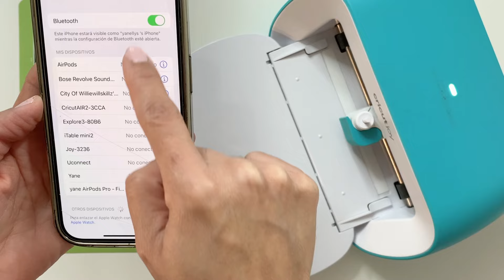¿Vale La Pena Comprar CRICUT JOY? No Compres La Cricut Joy Sin Ver Esto!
Te comparto  características importantes para informar si una cricut joy vale la pena para ti. Esta máquina cortadora es muy fácil de usar y es super portátil pero es importante saber que tiene algunos limitantes para ciertos crafters. Y mucho mas si eres principiante de Cricut. Aquí te comparto muchos detalles esperando que tengas una información completa antes de que compres una cricut  joy.

 TALLER EN LINEA: DOMINA TU CRICUT!

Tiempos:
00:00 Intro
0:10 Proposito del video
00:30 Duenas/nos de Cricut
1:09 Si estas considerando esta maquina como tu primera maquina de corte
1:23 Limitaciones
4:30 Para quien es ideal esta maquina Cricut Joy
8:33 Que corta

🛍Materiales que compro en Amazon 🛍

🛍Cricut Joy Xtra

🛍Herramientas de Cricut

🛍Cricut Joy

🛍Cricut Explore 3 ( Set con Vinilos)

🛍 Cricut JOY Set Completo con vinilos adhesivos

🛍Cricut Maker 3:

🛍 Cartulinas de colores

🛍 Papel de Stickers

Papel de Sticker

Todos estos productos fueron comprados con mi propio dinero.